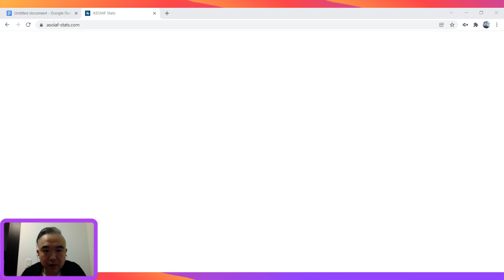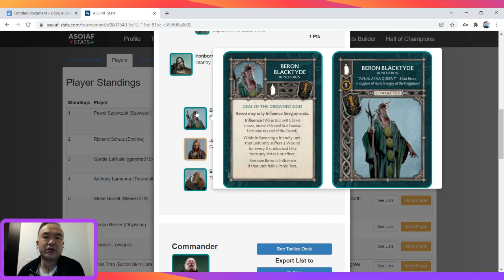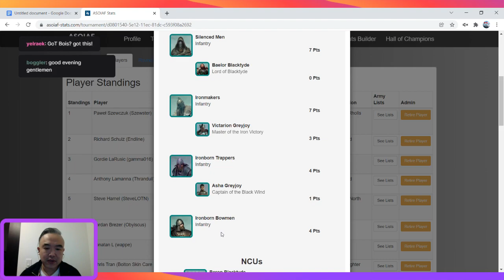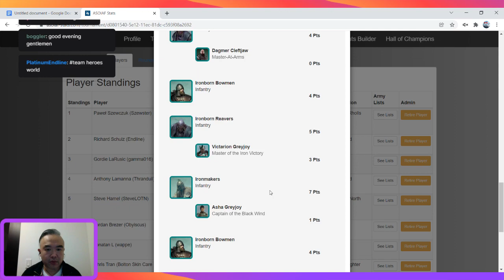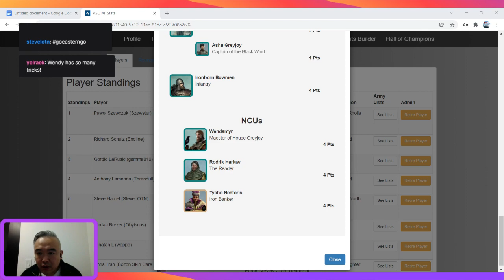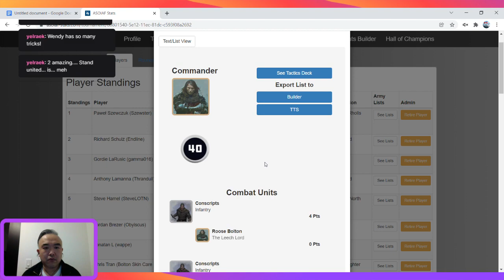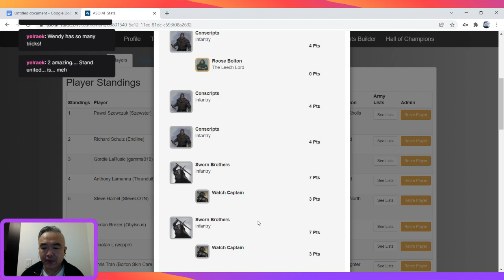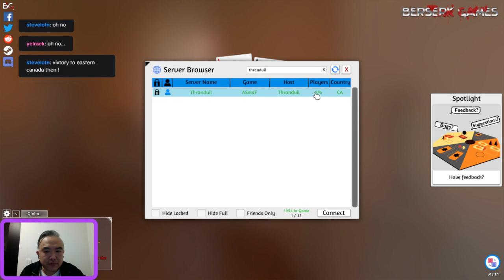The Great Canadian Open - gamma016 (Greyjoys) vs Thranduil (Night's Watch)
This was a live streamed game of A Song of Ice and Fire between gamma016  and Thranduil for first place during the fourth Round of the Great Canadian Open Table Top Simulator Tournament.